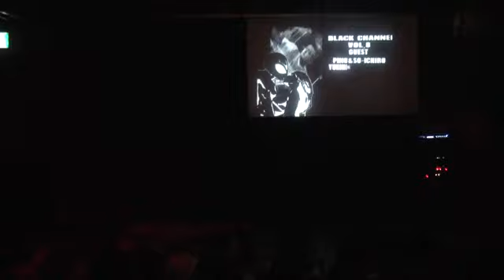Japanese House Dancers, SOUNDOPE @SECO Bar Black channel room vol.8